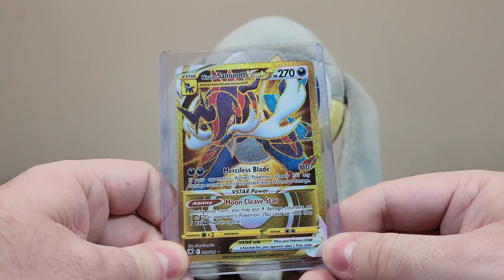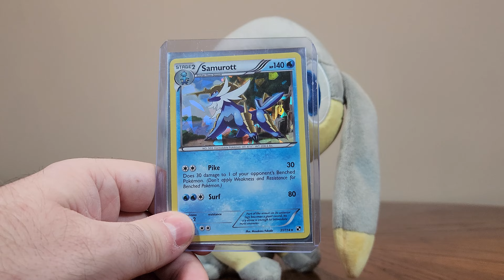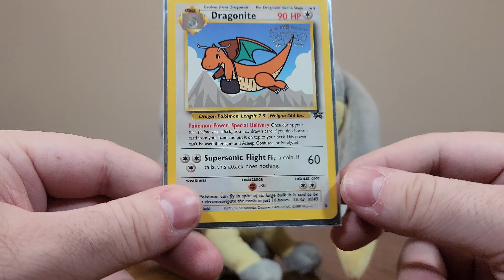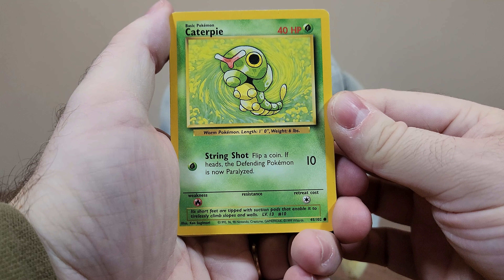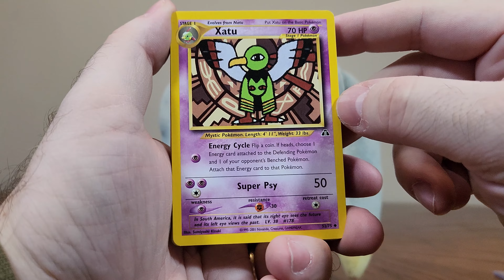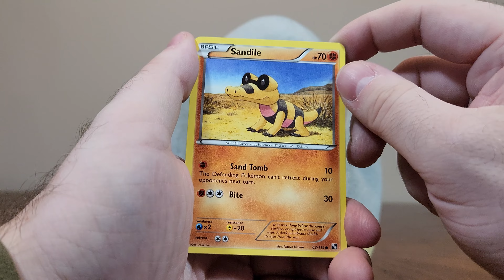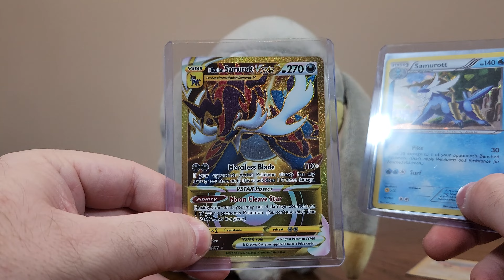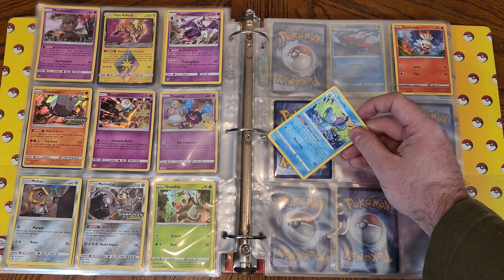LOOK AT MY BOI! (Pokemon TCG Journey Ep. 7)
Let me know what Pokemon cards YOU got this month!